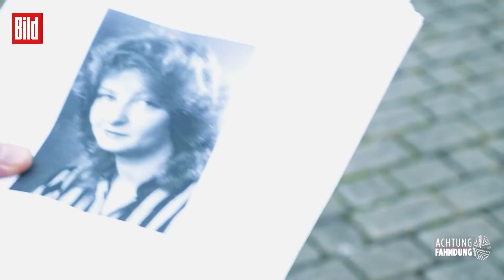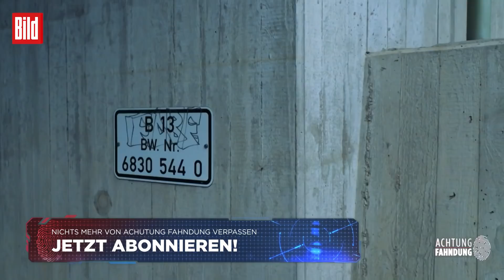Cold Case: Lieselotte Lauer – wurde sie in einer Brücke einbetoniert? | Achtung Fahndung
Es ist ein schauerlicher Verdacht: Wur­de die seit 1992 vermisste Lieselotte Lauer (30) aus Gunzenhausen (Bayern) in einer im selben Jahr gebau­ten Brücke einbetoniert?

An einem Samstag im November 2021 kam Deutsch­lands einziger Knochen-Spür­hund Flintstone entlang der B13 zum Einsatz. Er kann Kno­chen noch nach Jahrzehnten aus tiefsten Erdschichten er­schnüffeln. Und tatsächlich: Er interessierte sich beson­ders für eine Brücke der Bun­desstraße, in die deutlich ihr Baujahr eingraviert wurde: 1992!

Die spektakulärsten Kriminalfälle Deutschlands gibt es bei „Achtung Fahndung“, der neuen True-Crime-Sendung von BILD. Für Sendung sind 500 Reporter im Einsatz, recherchieren investigativ, mit eigenen Zugängen und Quellen. Jeden Donnerstag ab 18.00 Uhr bei BILD im TV.

🎥 „Ich will deine Herrin sein! Junge Dominas in Aktion!“ – Aurora Nia Noxx schult die Dominas von morgen

📲  Folge unseren Moderatoren und Kommentatoren:
Jan Schäfer: @schaefer_j